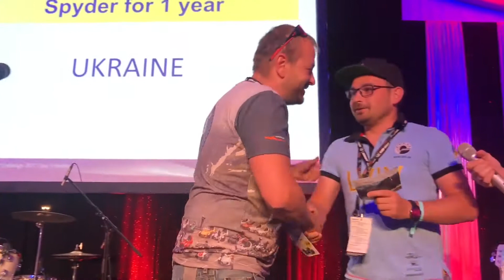Can am Spyder 2019 - Spyder Grossglockner Challenge 2019 Day 3